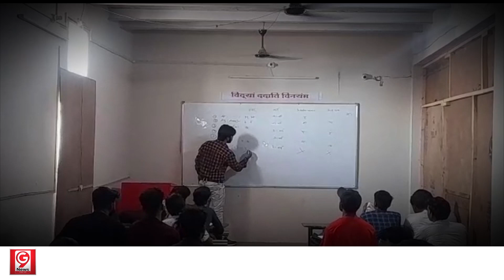युवाओं ने अग्निपथ योजना पर रखी राय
GnineNews- युवाओं ने अग्निपथ योजना पर रखी राय